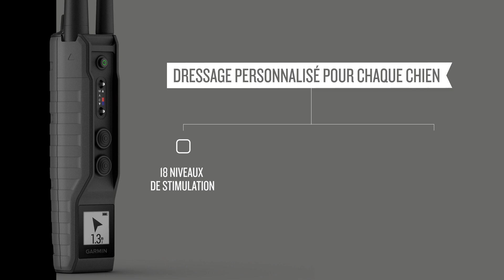Garmin présente le Pro 550 Plus - Appareil de dressage et de suivi de chien intuitif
Développez les capacités de votre compagnon avec le système de dressage pour chien intuitif et performant PRO 550 Plus doté d'une fonction de suivi simple et facile à lire. Dressez jusqu'à 3 chiens plus efficacement avec 18 niveaux de stimulation ponctuelle et continue, de son et de vibration que vous pouvez personnaliser pour chaque chien. Le nouvel écran intégré vous permet de voir dans quelle direction votre chien avance à plus de 14,5 km.